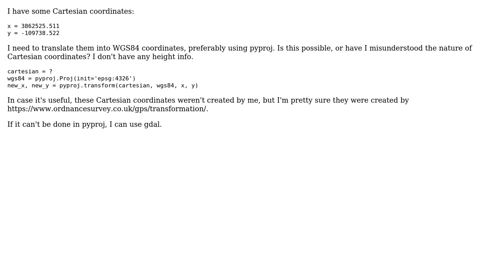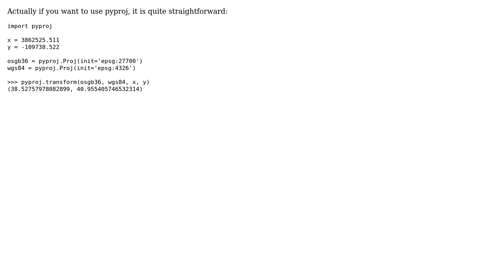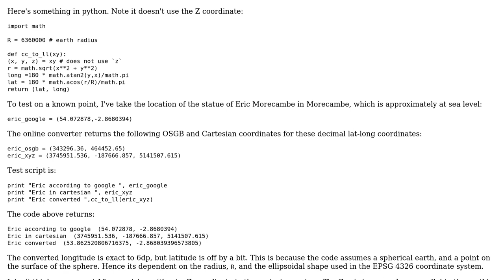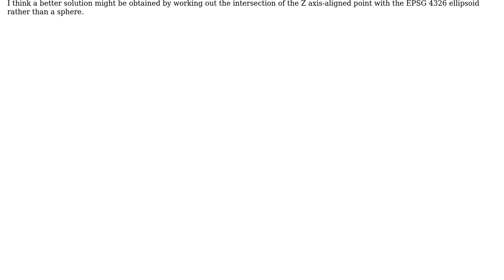GIS: Translate Cartesian coordinates to WGS84, preferably in pyproj? (3 Solutions!!)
GIS: Translate Cartesian coordinates to WGS84, preferably in pyproj?

With thanks & praise to God, and with thanks to the many people who have made this project possible! | Content (except music & images) licensed under CC BY-SA | Music | Images & others | With thanks to user Spacedman user Richard user FSimardGIS user Chmeul and the Stack Exchange Network Trademarks are property of their respective owners. You are responsible for your own actions.